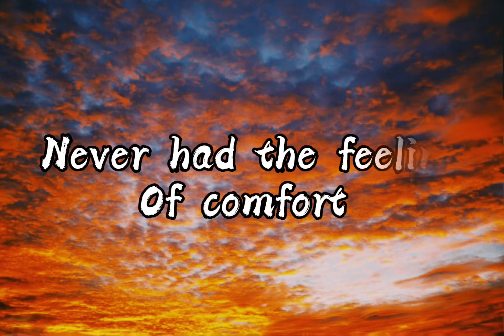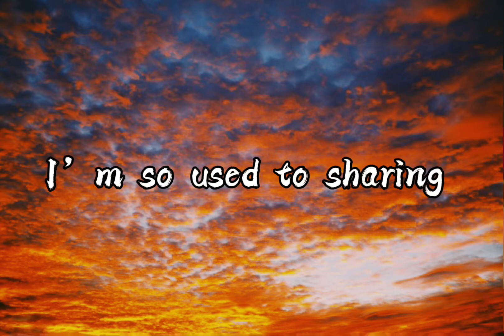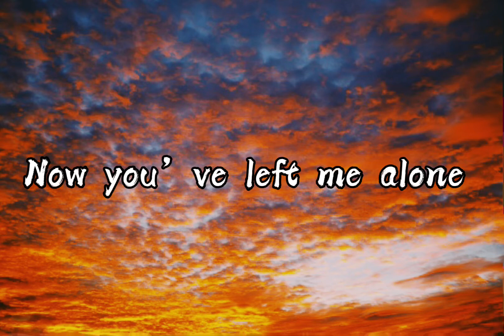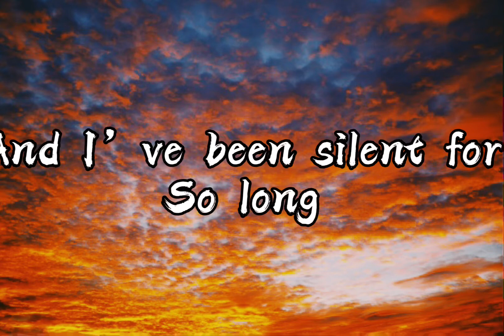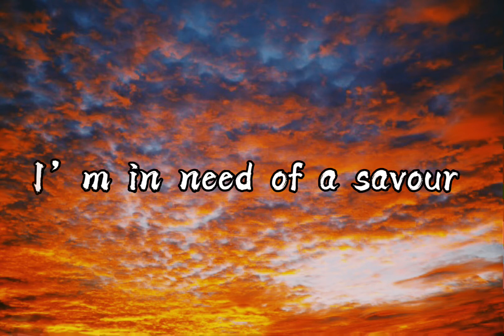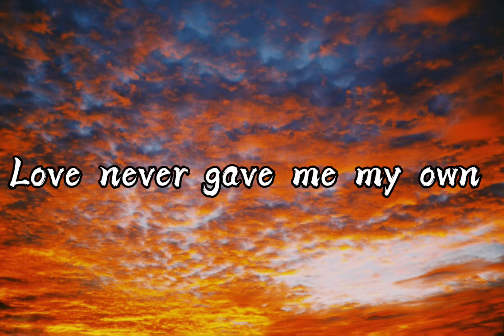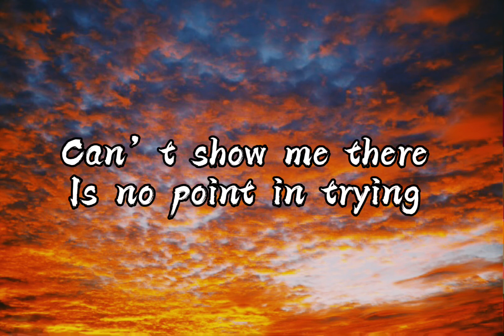Marshmallow - Silence (Khalid) Lyric Video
Lyric video bye Gold plated Music.

Lyrics